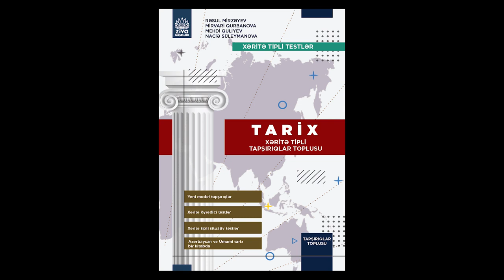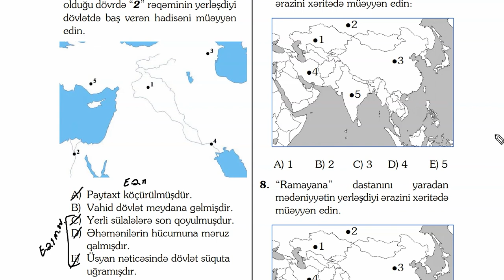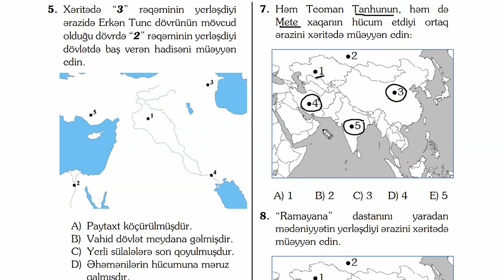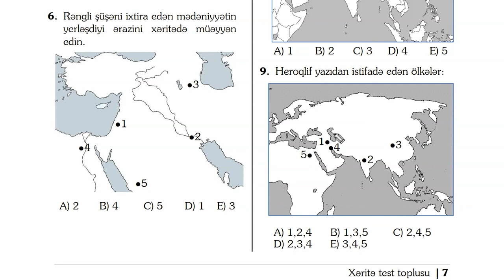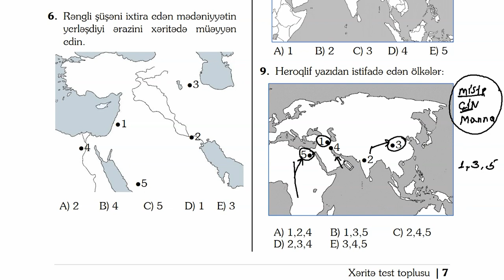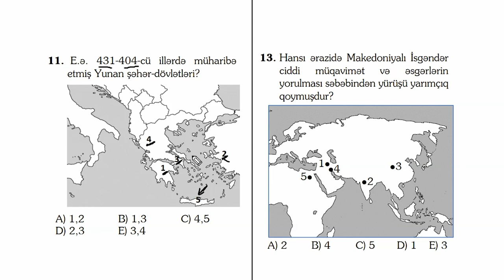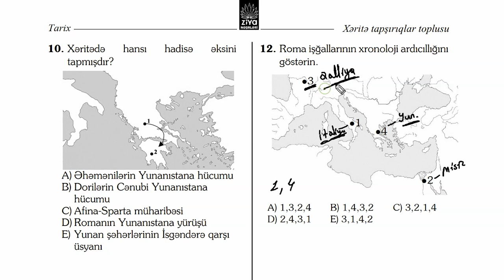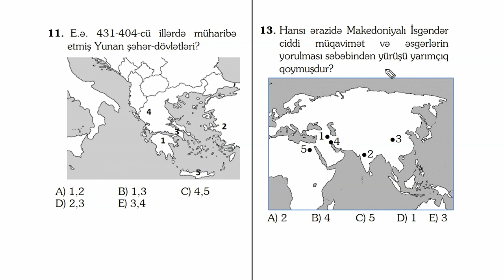Xəritə tipli testlərin izahı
Bu dərsimizdə    haqqında izahlar yer almışdır.
Online hazırlıq istiqamətləri:
-Abituriyent hazırlığı
-MİQ hazırlığı
-Sertifikasiyaya hazırlıq